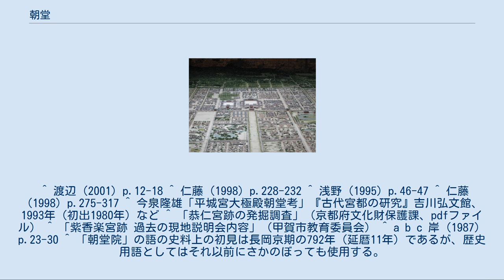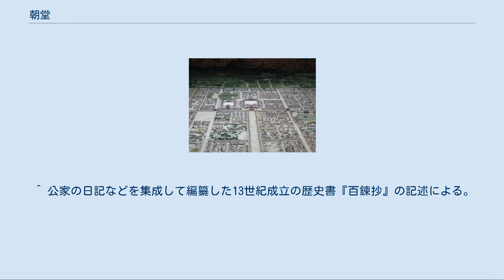朝堂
平安宮（大内裏）模型 中央朱雀門の北が朝堂のある朝堂院、それに西接して豊楽院がある 朝堂（ちょうどう）とは、大極殿、朝集殿とともに朝堂院を構成する殿舎、または殿舎の建ち並ぶ一郭のこと。
 朝堂は、天子（天皇）が早朝に政務をみる朝政をはじめとする庶政や、朝拝や饗宴などの国儀大礼を執りおこなう重要な庁舎であった。
この庁舎は、天子の政府としての「朝廷」を象徴し、また、朝廷の官僚機構そのものを指し示すこともあった。
 朝堂は、一般に複数の建物より構成された。
また、朝堂により囲まれた中庭（大極殿からみて前庭）を「朝庭」と呼んだ。
 「天子南面す」の思想は、朝堂院の建設に際しても貫かれた。
朝堂院の正殿にあたる、天子（大王・天皇）が出御する大極殿は最も北に建てられた。
また、冠位を有する官人の集う控えの場である朝集殿は朝堂の立ち並ぶ一画のさらに南に造営され、官人たちはそこで身づくろいなどをおこなった。
朝堂院は、原則として、朱雀門（南門）に面する宮城の中央部に位置した。
 朝堂は、大極殿と朝集殿の中間に位置し、臣下の着座する本来の政庁としての性格をもつ堂であり、朝堂院外に設けられた政庁である曹司とあい対立するものであった。
当初は、政務はもっぱら朝堂でおこなわれたが、律令制が整うにつれ行政機構が拡充され、官人も増加し、政務の複雑化もあって付属施設として設けられたのが曹司であった。
 朝堂には、官司ごとに「朝座」と呼ばれる席があり、着座の堂が決まっていた。
弘仁9年（818年）の堂名の改称以前は、式部省の官人が着座する式部殿、大蔵省の場合は大蔵殿のように、着座の官司名で呼称された。
 堂の数は後期難波宮と長岡宮が8堂、他は概ね12堂であったが、大化の改新のときの難波長柄豊碕宮（前期難波宮）では、発掘調査の結果、少なくとも14堂の堂が並んでいたことが判明した。
朝堂院全体の配置では、藤原宮、難波宮、長岡宮、平安宮はいずれも北より大極殿、朝堂、朝集殿の順に並ぶ、ほぼ同一の形態であったが、平城宮のみは異なっていた（詳細は「平城宮（前半）の朝堂」の節を参照のこと）。
 朝堂には親王、太政官・八省およびその管下の官司・弾正台などの長官以下史生以上の官人が着座する朝座と呼称される席をもっていた。
しかし、すべての官司の官人が朝座をもっていたわけではなく、皇太子の家政をつかさどる春宮坊およびその管下の官司は朝座をもたないことが当然視されていた。
 神祇官管下の官司や、八省被管の官司にも朝座をもたない官司が多く、とくに五衛府などの武官はいずれも朝座をもたなかった。
神祇官や武官が朝座をもたないことは、日本における朝堂院の成立過程の成立過程と、古代日本の祭政の分離のあり方ないし武官のあり方と深いかかわりがあると推測されるが、詳しい経過は史料が不足しており、まだよくわかっていない。
 朝座は、個人に与えられ、共有はなかった。
また、腰掛けとその上に敷く茵から成っており、そこに着座する官人の官位によって支給される腰掛け・蔀の種類やつくり、色彩や材料などが細かく規定されていた。
 朝堂は、朝政などの政務と朝儀とよばれる儀式の場であった。
 早朝、文武百官が朝堂に参列したうえで天皇が政務をみることを朝政（あさまつりごと）という。
転じて、朝廷の政務一般を指す場合もあるが、その場合は「ちょうせい」と音読するのが一般的である。
朝政については、『日本書紀』に、大化3年（647年）、孝徳天皇が難波の小郡宮で「礼法」を定めたということが記されており、有位の官人は、毎朝午前4時ころまでに朝庭南門の外にならび、日の出とともに庭にはいって天皇に再拝し、そのあと正午まで朝堂で政務を執ることとされた。
同時に中国式の立礼が採用され、これは後世、「難波朝庭の立礼（なにわのみかど の たついや）」と称された。
 朝儀とは、同じく朝堂において行われる、さまざまな公の儀式の総称であり、天皇即位儀、元日朝賀、任官、叙位、改元の宣詔、告朔などの朝拝を中心とする儀式と、節会や外国使への賜饗など饗宴を中心とする儀式とがあった。
 朝堂は、大極殿とともに中国の都城のなかで中心的な役割をもった殿舎であった。
中国では漢代より朝堂があり、皇帝の居所である宮の南にあって、政治の中枢機能をになっていたが、中国のそれが東西2堂だけであるのに対し、日本では12堂もあるものがむしろ標準であった。
これは、後述する小墾田宮にあった「朝庭」の機能を継承したためと考えられる。
 小墾田宮見...